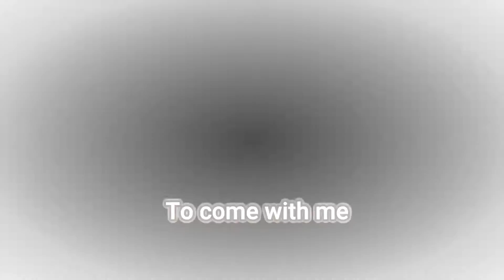Timeless Paradox - Trailer [PC VR]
Trailer for Timeless Paradox, a virtual reality action-adventure game that combines classic JRPG components with VR. Developed by Flaming Experience VR, available for HTC Vive, Oculus Rift, Windows Mixed Reality and Valve Index. You can find more information, as well as reviews and ratings

SUPPORT US
We love bringing you the latest VR reviews and game info on our website.